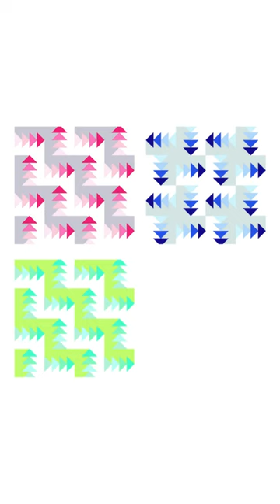Every Which Way quilt pattern by Blue Beagle Quilts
The second quiltpattern by Ann from Blue Beagle Quilts is the Every Which Way, a modern design pattern perfect for a baby!

The EveryWhichWayquilt is a beginner friendly quilt pattern. Its finished size is 68" x 68" and it's based on the flying geese block. It comes in 2 piece layouts and it's full of color possibilities.

Visit Ann's website for more information about the pattern and remember to share all your mockups with us!